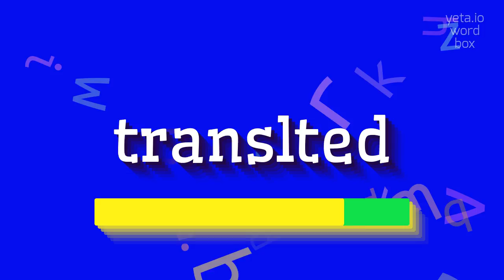How to say "translted"! (High Quality Voices)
Watch in this video how to say and pronounce "translted"!